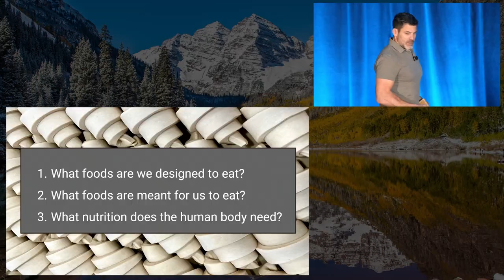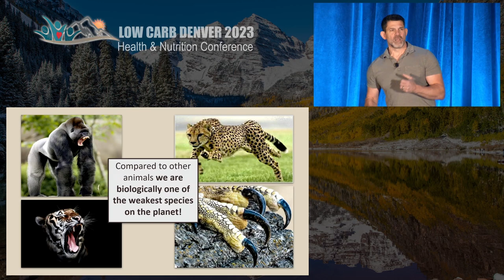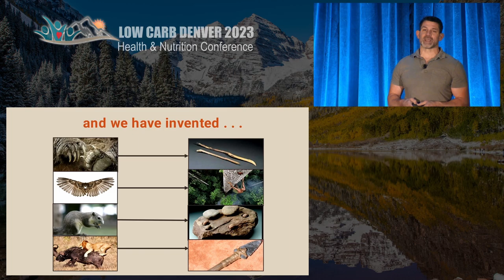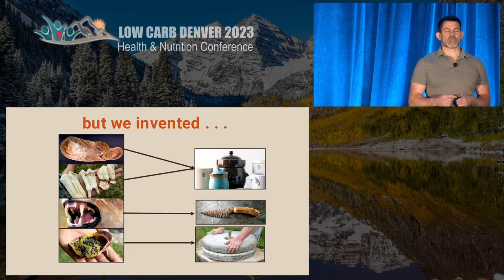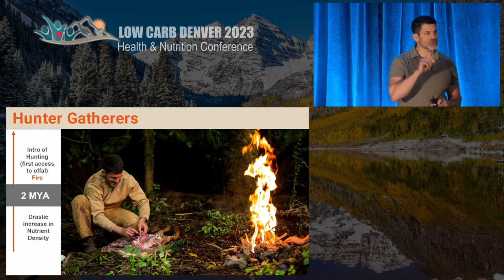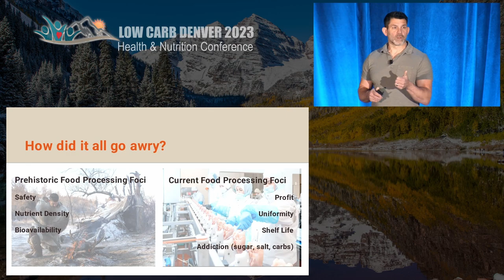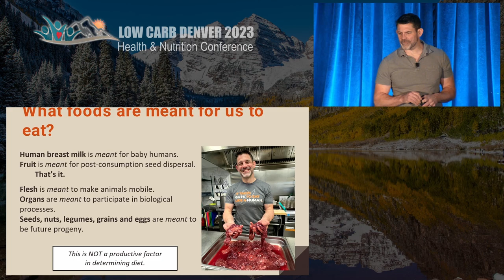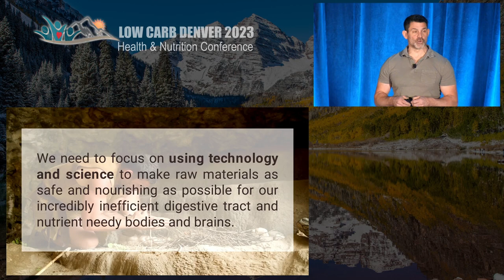Bill Schindler, PhD presentation: Ancestral Diets, Food Processing and the Domesticated Ape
Low Carb Denver 2023, Health & Nutrition Conference. Watch the entire keynote presentation as Dr. Bill Schindler discusses: A Biologic Switch that Drives Obesity, Diabetes, and other Common Diseases. We are releasing this important free content for all to learn and enjoy. We trust you will find the content visually engaging and educational.

Bill Schindler, PhD, is an internationally know modern anthropologist specializing in primitive technology, experimental archaeology and also a chef. He received his masters and PhD degrees from Temple University in Philadelphia. Bill is the author of "Eat Like a Human". He founded and directs the Eastern Shore Food Lab with a mission to preserve and revive ancestral dietary approaches to create a nourishing, ethical, and sustainable food system. Along with his wife they operate the Modern Stone Age Kitchen in Maryland. He was the focus of Wired magazine’s YouTube series, "Basic Instincts and Food Science" and he co-starred in the National Geographic Channel series "The Great Human Race."

The content from the entire conference, including 34 presentations recorded on the main stage, is also available to purchase and Watch on Demand to gain immediate access via our interactive Whova event app. The app provides an immersive virtual experience as if you're attending in-person. $99.99 for the general public and $274.99 for healthcare professionals as home study, including 18+ CME and CPE credit hours. Your financial support enables us to deliver high quality content such as this as well as for future events.

A special thanks to our YouTube channel sponsors. Be sure to visit:
- Restore Medical Fitness Providing remote lifestyle approaches including nutrition, health and fitness coaching
- Reisaan Health Dr. Roshani Sanghani provides remote lifestyle approaches customized to the Indian culture